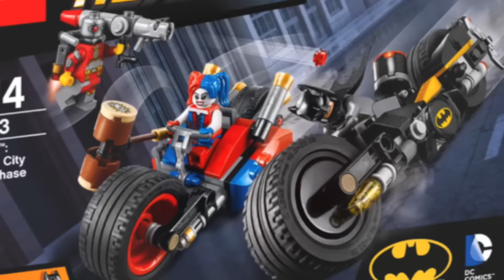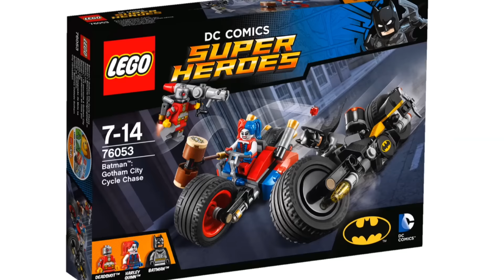2016 LEGO Super Heroes Mighty Micros & Minecraft Pictures & Thoughts - BrickQueen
Mighty Micros LEGO Super Heroes sets including Hulk, Batman, Spider-Man and more! Plus 4 new Minecraft sets coming 2016.

AND you can find me on all these other pages too!!